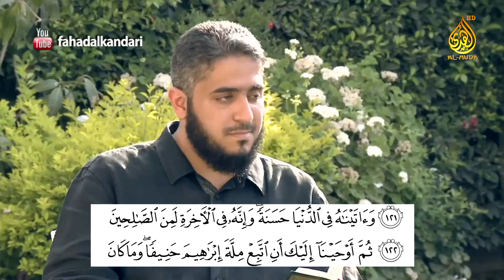Путешественник с Кораном | Фахд аль-Кандари - серия 21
21 серия: Важные вещи, касающиеся плана по заучиванию Корана.